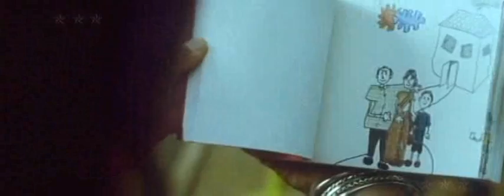Meri Ma....From TZP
this song is an awesome track frm the movie TZP...rely heart touching number